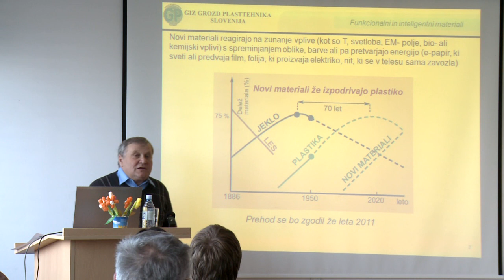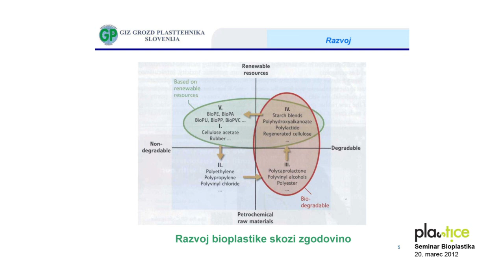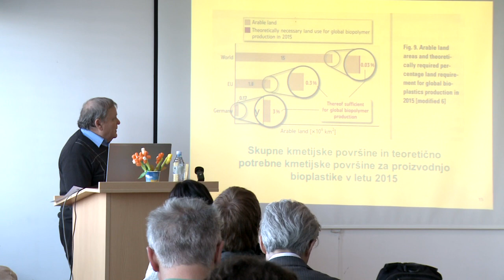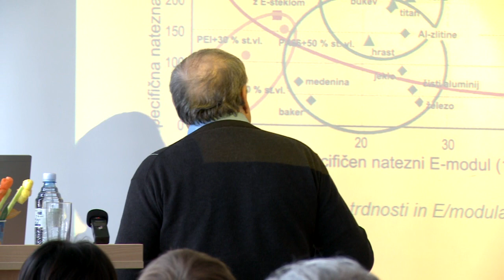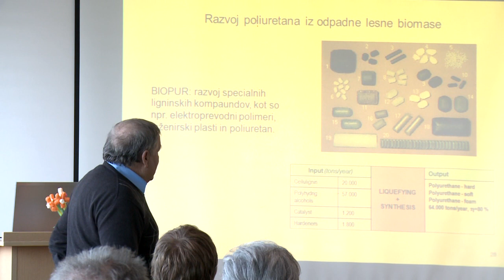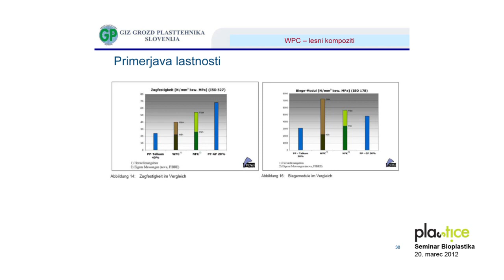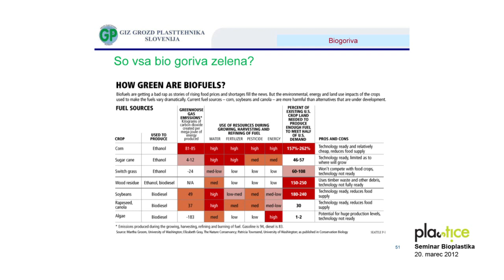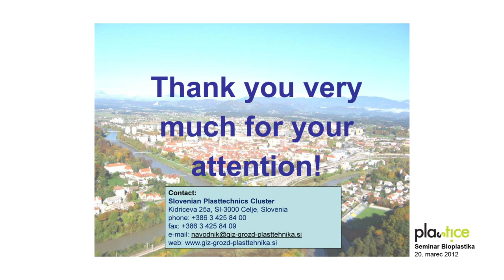Potencial bioplastike in trendi na področju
Janez Navodnik, Navodnik d.o.o.
Predstavitev podjetja, Seminar Bioplastika, RITS Celje, 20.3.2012, organizator CO PoliMaT in GIZ Grozd Plasttehnika